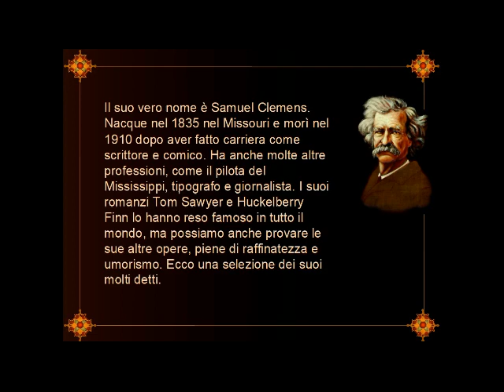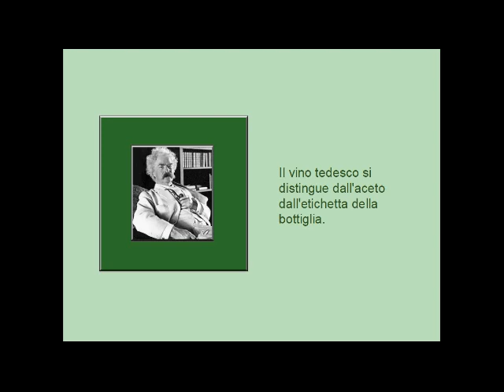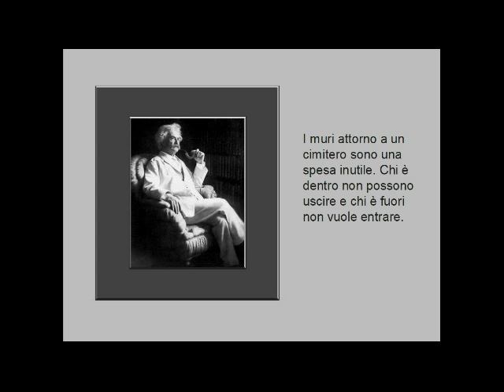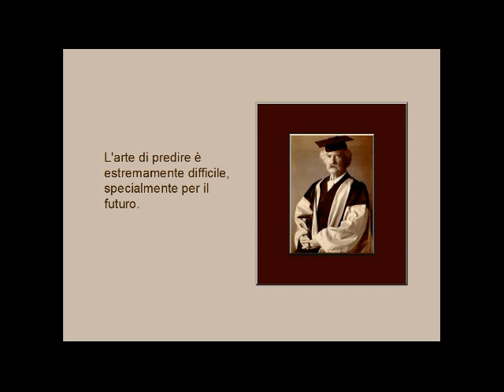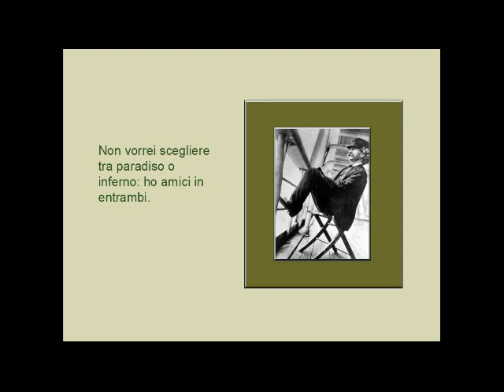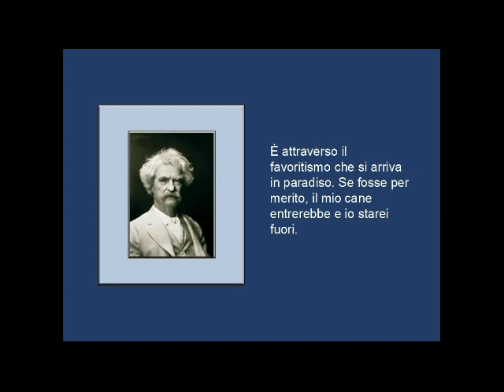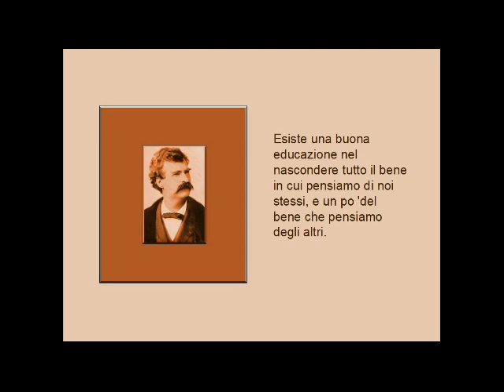L'umorismo di Mark Twain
L'umorismo di Mark Twain - le migliori citazioni